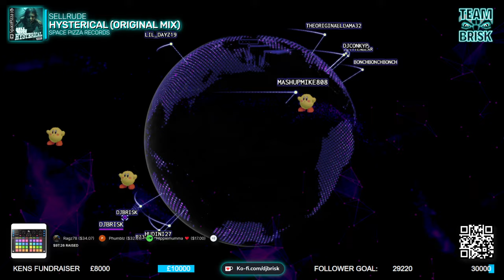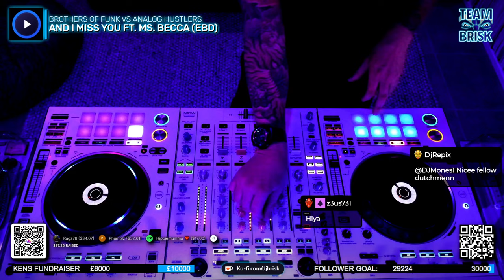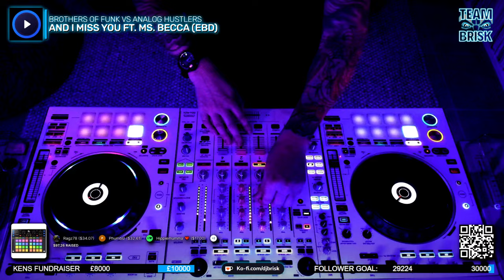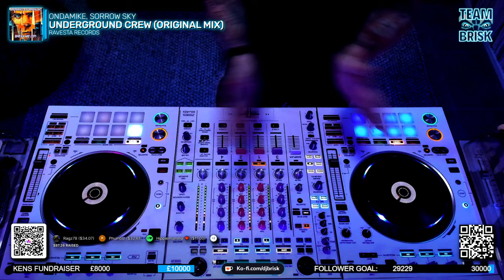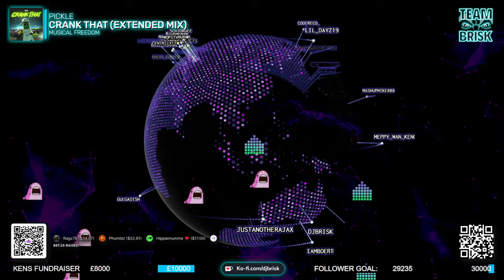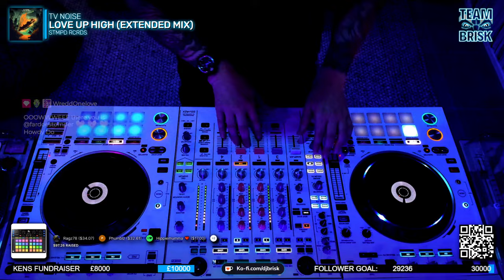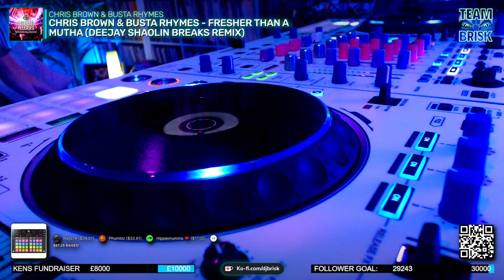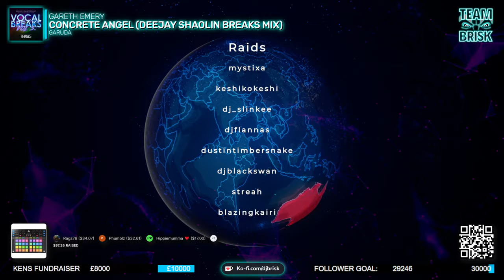The Brisk Selection, Wednesday 6th March 2024 EP912 ☆ Breaks ☆ Bass ☆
Watch & listen live Friday to Tuesday at 18:00​​​​​​​​​​​​​​​​​​​​​​​​​​ Tokyo, JPN 🇯🇵 // 19:00​​​​​​​​​​​​​​​​​​​​​​​​​​ Brisbane, AUS 🇦🇺// 13:00​​​​​​​​​​​​​​​​​​​​​​​​​​ Moscow, RU 🇷🇺 // 10:00​​​​​​​​​​​​​​​​​​​​​​​​​​ London, UK 🇬🇧 // 11:00​​​​​​​​​​​​​​​​​​​​​​​​​​ Amsterdam, NL 🇳🇱 // 05:00​​​​​​​​​​​​​​​​​​​​​​​​​​ New York 🇺🇸// 02:00​​​​​​​​​​​​​​​​​​​​​​​​​​ Los Angeles